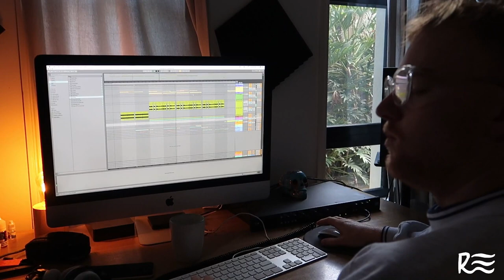RIP iPHONE ;'(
My Lovely GF Launched her phone off the balcony